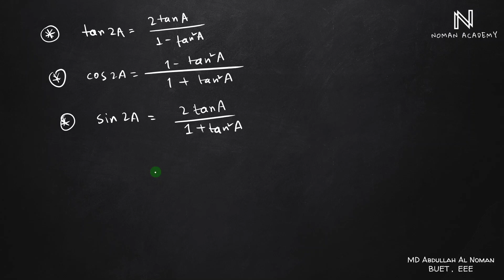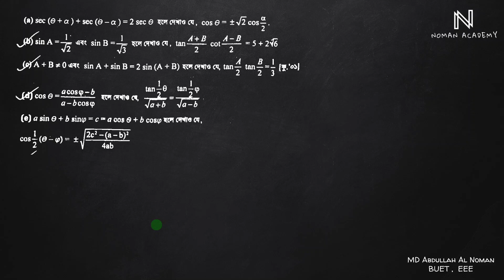ত্রিকোণমিতি ক্লাস - ৭ ( অনুশীলনী ৭.৫ )